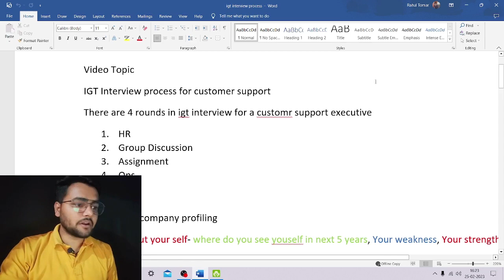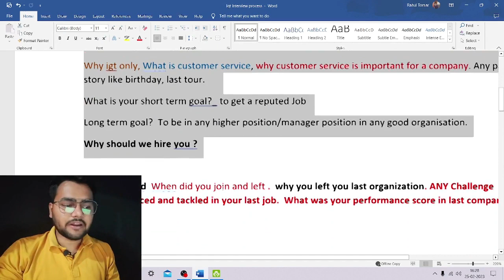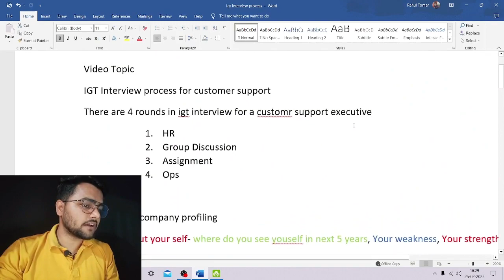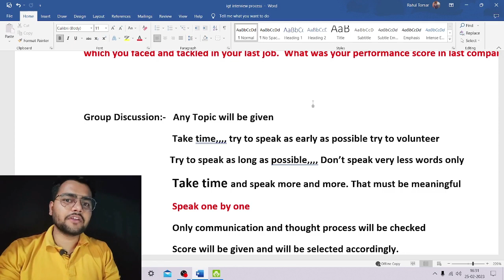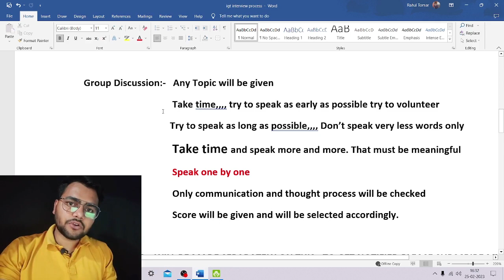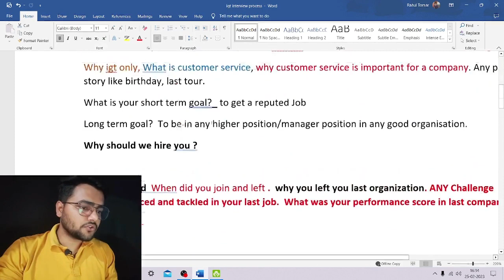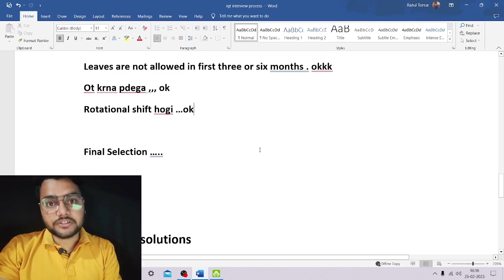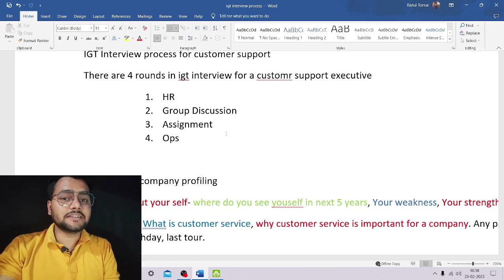IGT customer support Interview Process | IGT Solutions | IGT Solutions Gurgaon | IGT Gurgaon office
Share your interview or job experience with us on our Youtube channel (Job By Rahul Tomar) by filling out this Google Form

Hlo Friends,
Mai Rahul Tomar Apne Es Channel Par Government And Private Job Notification.
Kisi Particular Job Mai Selection Process Or Kese Select Ho Skte Hai, Aesi Videos Lata Rehta Hoon.
Toh Agar Aap Bhi Ek Job Seeker Hai Ya Current Job Se Khus Nahi Hai Aur Job Dhund Rahe Hai To Hmare Iss Channel Ko Subscribe Kar Skte Hai (Job BY Rahul Tomar).

Open Account in Grow, Reffer Your Friend And Earn 500 Rupay

Open Account in Upstox, Reffer Your Friend And Earn 500 Rupay

🎵 My mic
🎮 My laptop
🎥 My camera
💡 My Lighting
Pen holder
Laptop Stand
Highlighter Pen

---Rahul Tomar---